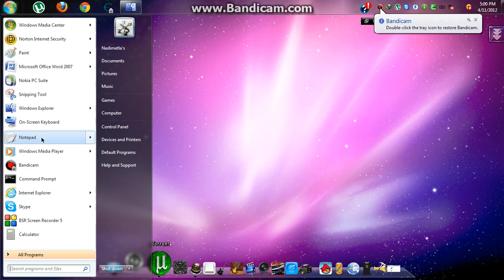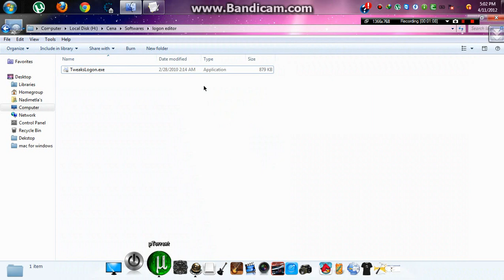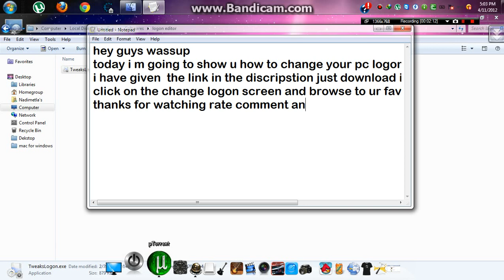How to change your logon screen in Windows 7,XP,Vista.